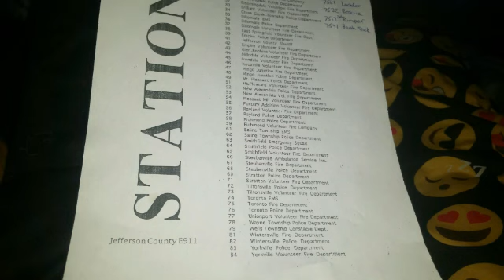Huge house fire near where I live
Created by VideoShow I will get pics tomorrow morning